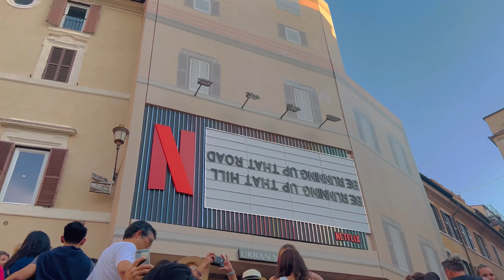সবাই মিলে রোম শহর ঘুরলাম🤩/রোম শহর এর বিকেলের একদিন❤️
Assalamulaikum everyone today I will share my new another vlog🤩